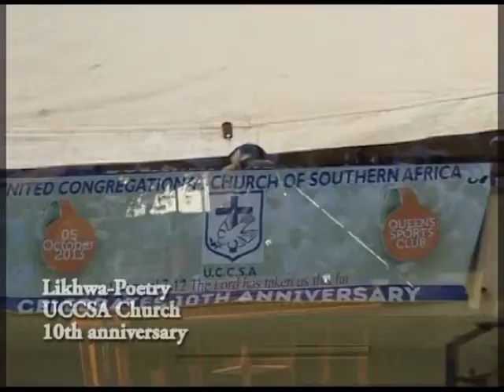Likhwa OkaNcube the poet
jus watch this some of the footage was taken from the Video Vumelani isangoma by Khuxxman